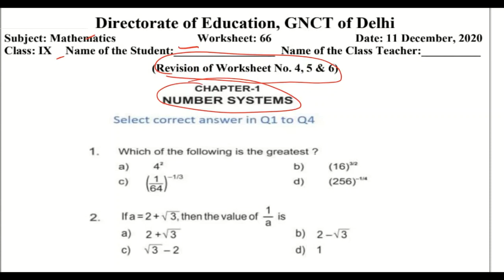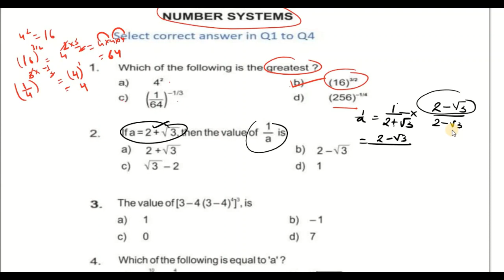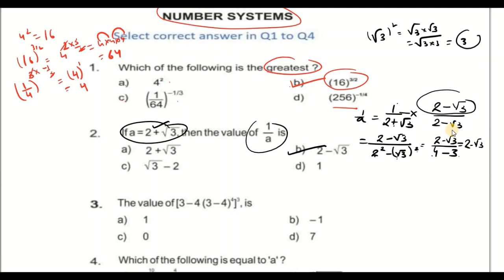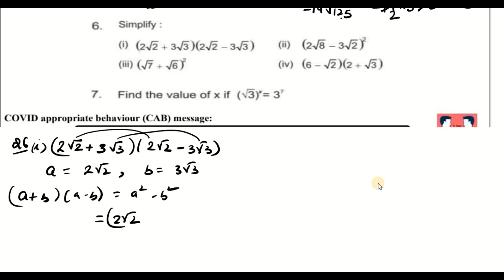Class 9 Math Worksheet 66 (11/12/2020) English medium|Class 9 Math Worksheet66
@Tech Monetize

DOE Worksheet 66 Solution | Class 9th | 11-December-2020 |Math | CBSE NCERT DELHI

11 December   Class 9 to 9  Worksheet 66 Math me
11 Dec   Class 9 to 9  Worksheet 66 Math me
today Class 9  Worksheet 66 Math me
11 December  Class 9 Worksheet 66
11 December   Class 9 Worksheet 66
11 December  Class 9 Worksheet 66

Maths Worksheet 66 Class 9(11/12/2020) Math medium/Class 9 Maths worksheet9/ worksheet Maths9 Class6
Math Worksheet 66 Class 9 (11/12/2020)/ Class 9 worksheet  Math 9/ Math worksheet9 hondi worksheet9 Class6(10/12/2020)English medium/ worksheet science9 Class6/Class6 science workshet9
Math  Worksheet 66 Class6(11/12/2020)Math medium/sst worksheet9 Class6/Class6 sst workshet9
Class 9 English work sheet  Both  Math medium and English medium